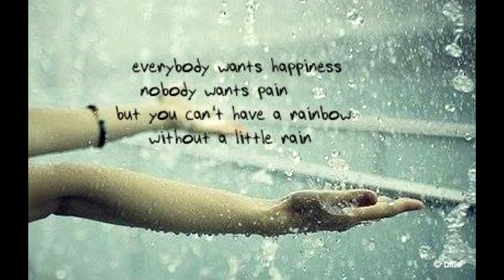The old songs (cover by Si Davies)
My Version of a Barry Manillow Track